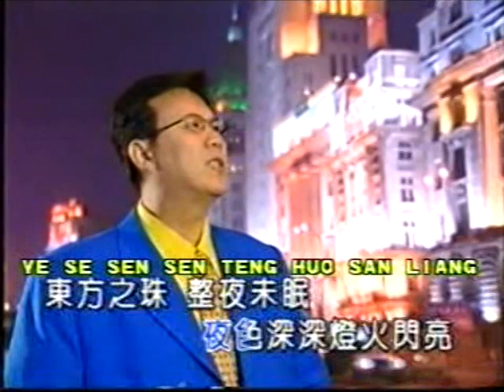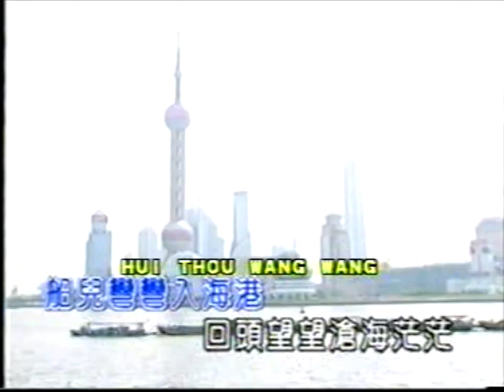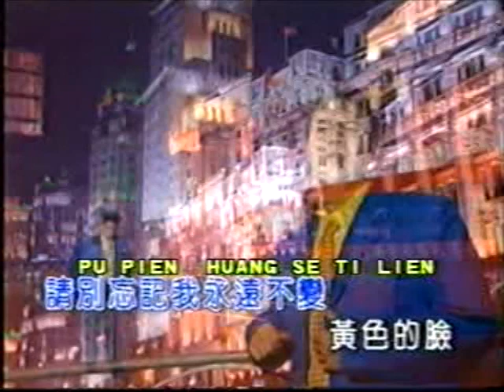荘學忠‘【東方之珠】卡拉伴奏